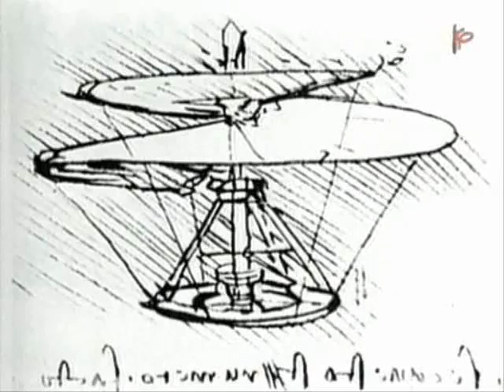kamov Ka-10 to Ka- 50 Part 2